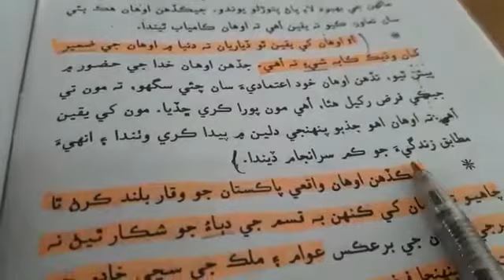Grade 10th Subject Sindhi video 3 سنڌي ادب درجو ڏھون سبق قائداعظم جا ارشاد پڙھائي ۽ وضاحت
Grade 10th Subject  Sindhi video 3  سنڌي ادب
درجو  ڏھون
سبق  قائداعظم جا ارشاد
پڙھائي ۽ وضاحت